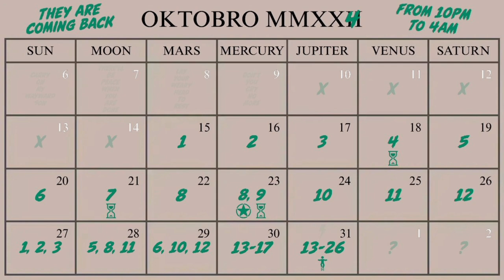GTA Online - UFO LOCATION OCTOBER 17 2024 - UFO # 3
Where to find UFO Number 3 on October 17 2024 in GTA Online.